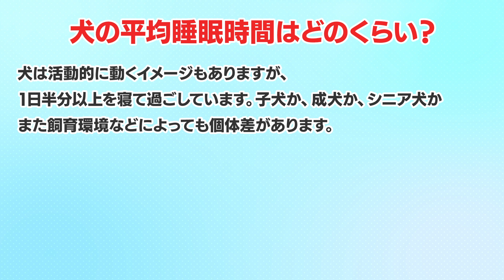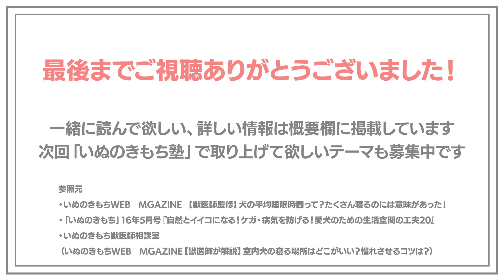【犬の睡眠対策01】犬の平均睡眠時間は？クイズでチェック！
▼目次
0:12　いぬのきもちクイズ！「犬の平均睡眠時間は？」
0:48　犬の睡眠時間、犬の年齢によっても違う？
次回「いぬのきもち塾」で取り上げて欲しいテーマを募集中です↓
どしどしご意見お聞かせください★

第2回「いぬのきもち塾」内でご紹介できなかった情報はこちら↓

▼【獣医師監修】犬の平均睡眠時間って？たくさん寝るのには意味があった！

▼【獣医師が解説】室内犬の寝る場所はどこがいい？慣れさせるコツは？

月刊誌「いぬのきもち」（20年12月号ベテラン版）では睡眠について深堀りした
「犬も夢も見るの？睡眠がもたらす病気って？意外と知らない犬の睡眠学」
特集を掲載予定です。お楽しみに！
楽しい記事・連載・漫画がたくさん！
▼「いぬのきもちWEB MAGAZINE」はこちら

愛犬の誕生日を登録するとピッタリな情報が届く！
▼「いぬのきもち公式アプリ」はこちら

▼愛犬のフードで困ったら！？「いぬのきもちフードサポート」

▼愛犬の保険でお悩みなら…「いぬのきもち健保」